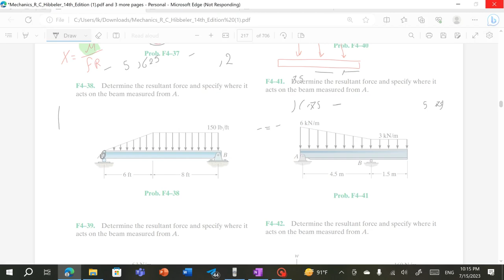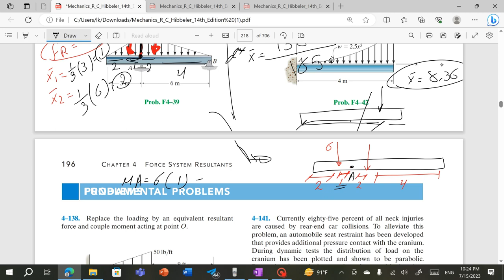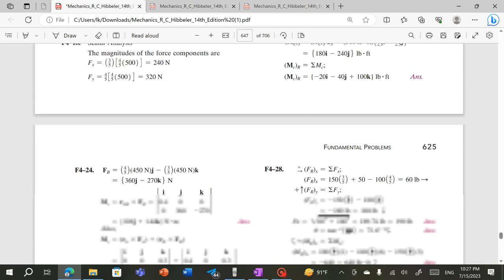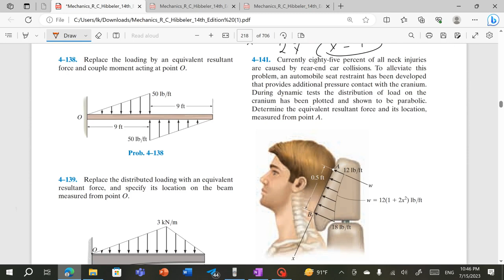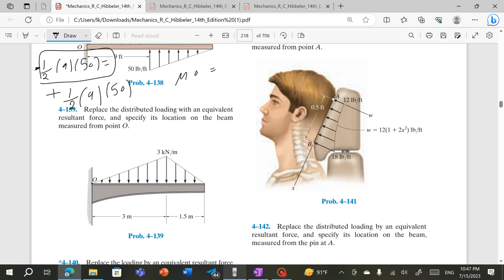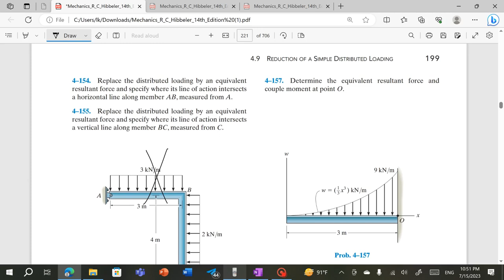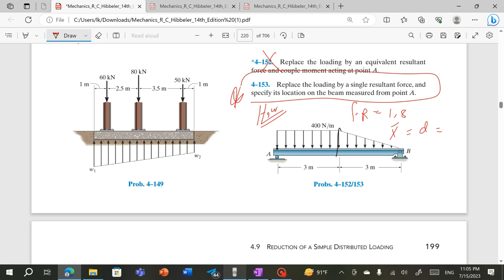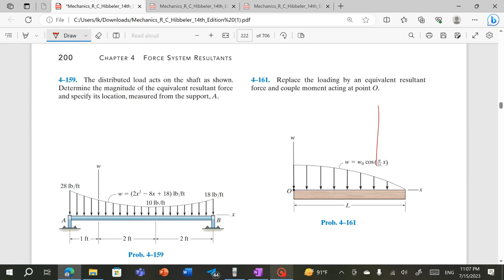Mechanics Of Materials | Ch4 - Lecture 11